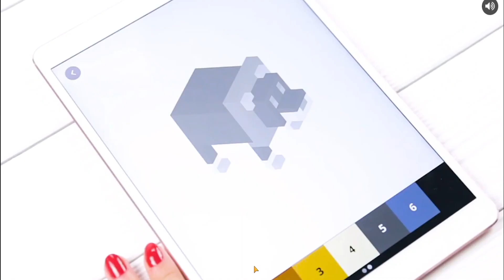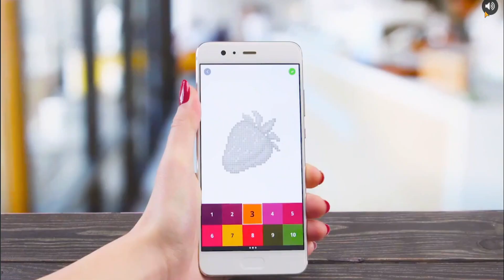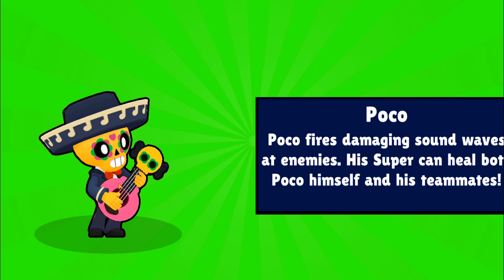🔥 DARMOWY OPENING SKRZYNEK W BRAWL STARS - BOX SIMULATOR FOR BRAWL STARS: OPEN THAT BOX!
💎 ZOSTAW KONIECZNIE SUBA ORAZ ŁAPKĘ W GÓRĘ!
🔔 NIE ZAPOMNIJ KLIKNĄĆ W DZWONECZEK, BY OTRZYMYWAĆ POWIADOMIENIA